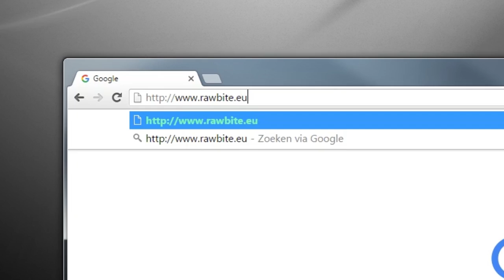Organic snacking : This is one Raw Bite from Denmark.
Organic, free of gluten and lactose, without added sugar.

The guys and gals from Rawbite.eu have made some surprisingly smooth and tasty alternatives using stuff you could be mixing up on your kitchen table yourself.

But don't have to, because they are working hard to get their product in stores and on shelves around Europe.